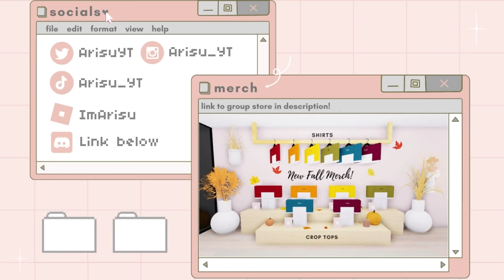Aesthetic Cafe Speed Build ☕️ Roblox Adopt Me!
♡ INFO
✧ house used: pizza home
✧ total spent: $3639

♡MUSIC
0:00 - guru griff - sure enough
0:42 - Fiji Blue - Waves
2:55 - frumhere - so, tell me about yourself.
4:30 - emilee - feels like a dream
7:11 - ninjoi. - Where Do I Go
9:17 - mae - been around
11:30 - ninjoi. - Outro
12:58 - Fiji Blue - Waves

✧ if you like any of the songs, please support the artist!

♡Q&A

Q: can you help build my home?
A: sorry i can't currently, i've been busy making youtube videos and grinding for money to use towards my next videos. as much as i would love to help you all, it wouldn't be fair if i chose specific people over others, i hope you guys understand! ♡

A: currently i'm not accepting friends request because there's a limit to the list and it wouldn't be fair to add certain people over others! also when i'm filming i don't want the possibility of people teleporting to me constantly, hope you all understand♡

Q: can i copy your build?
A: of course you can, that's what i make these videos for! just make sure you give credit when asked♡ it's important to not claim things as your own because we should always appreciate the hard work people put into creating stuff!

Q: what do you use to edit and record your videos?
A: currently i use movavi 2020 to edit and OBS to record, for my intro and outro i use the website canva!

Q: why is your name Arisu on youtube?
A: Arisu is Alice in japanese!